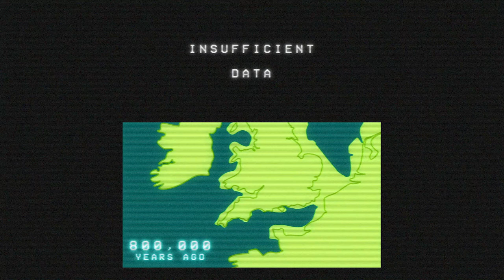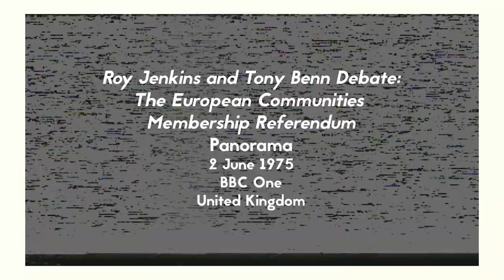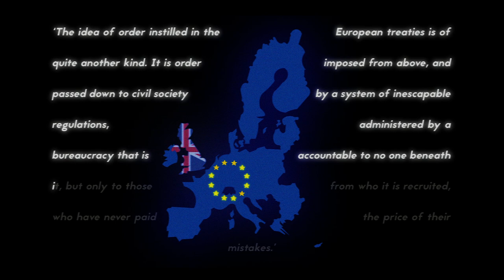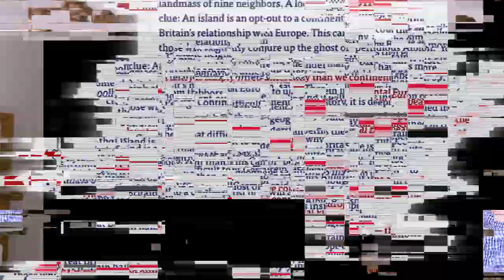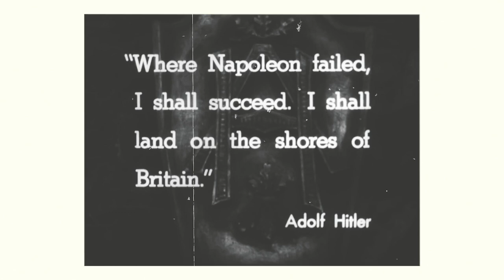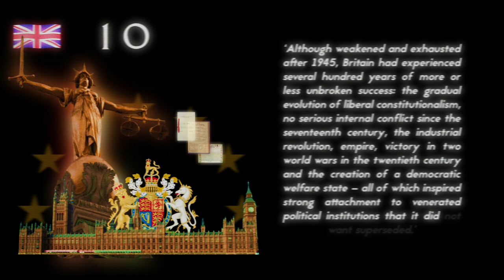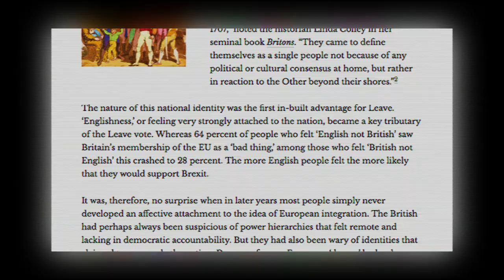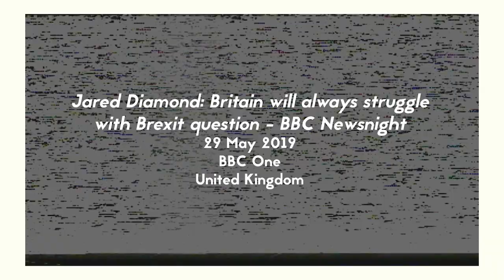Brexit: Why Britain Really Voted to Leave the European Union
Why did Brexit happen? Are the short-term factors to blame, like the 2008 Crash? Or does Brexit have deeper roots, a complex mix of history, culture, national character and identity? Looking at work from historians, academics and more, I attempt to answer the question that Britain, Europe and the world has been asking since 23 June 2016, the question behind arguably the biggest political event in British history since the Second World War: why did Britain really vote to leave the European Union?

Title: Brexit: Why Britain Really Voted to Leave the European Union